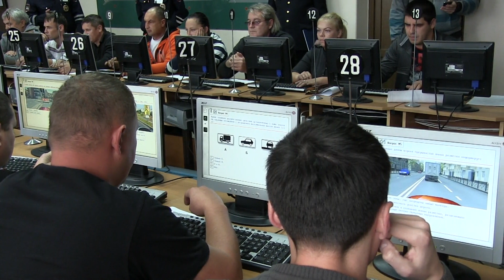В Удмуртии прошёл конкурс профессионального мастерства инструкторов автошкол Грани Мастерства - 2015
Конкурс профессионального мастерства инструкторов автошкол «Грани Мастерства- 2015» прошел в Удмуртии

В городе Ижевске впервые состоялся конкурс профессионального мастерства среди инструкторов автомобильных школ.

В судейскую коллегию вошли представители Управления ГИБДД МВД по Удмуртии, НОО «Ассоциация автомобильных школ Удмуртской Республики», руководители крупнейших автомобильных школ городов Пермь и Казань, а его участниками стали представители 12 ижевских автошкол.

Первый этап состоял из проверки знаний теоретической части Правил дорожного движения, при этом решение задач осуществлялось с учетом временных показателей. Все без исключения инструкторы показали отличный результат, при этом время, затраченное на решение 20 стандартных вопросов, не превышало 2-3 минут.

Инструкторы вождения соревновались в мастерстве вождения автомобиля на отдельных площадках и в полноте донесения основ управления автомобилем. Во всех случаях в качестве "курсантов" были лица, которые ранее никогда не находились за управлением транспортными средствами. Главная задача состояла в донесении информации таким образом, чтобы будущий водитель понял, усвоил материал и впервые самостоятельно проехал участок автодрома.

Несмотря на то, что подобных мероприятий в республике еще не было, организаторы и участники единогласно выразили уверенность в том, что подобный конкурс не останется со статусом "разовый", а будет ежегодным, при этом расширит географию и пополнит число его участников.

1 отдел Управления ГИБДД МВД по Удмуртской Республике